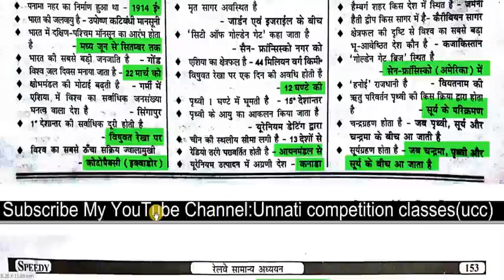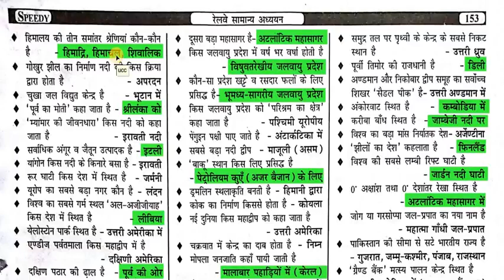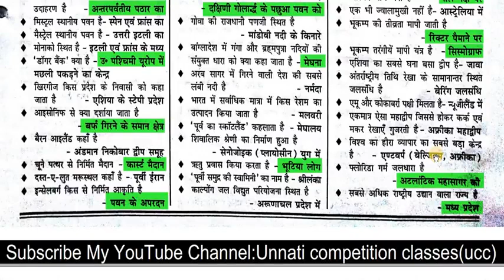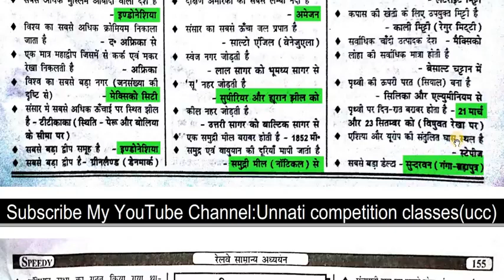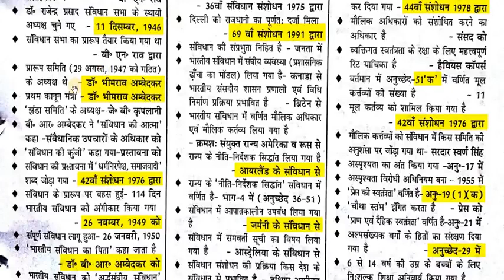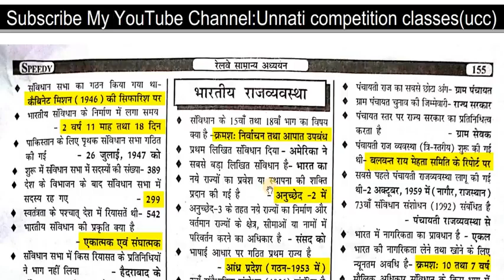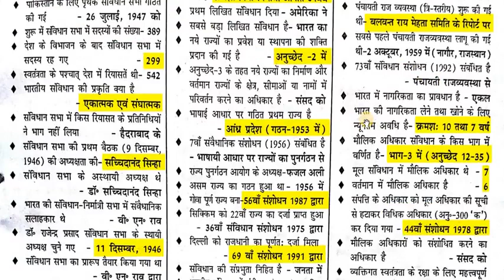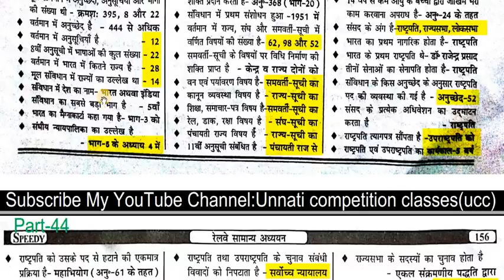Railway GK General knowledge Delhi Police UPSI GK in hindi PART 43 HIGH